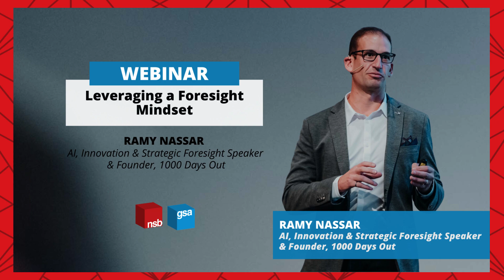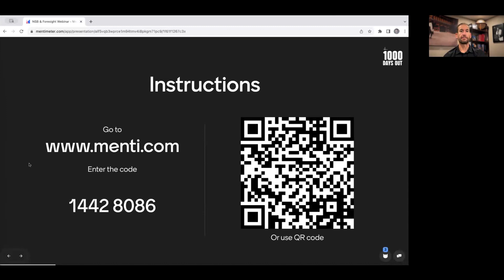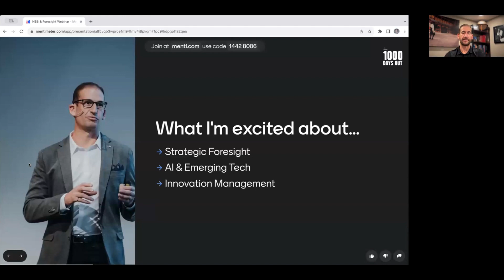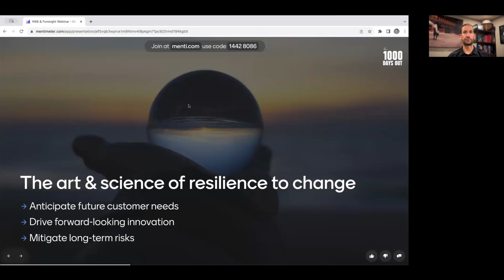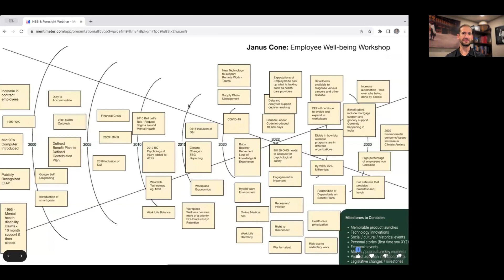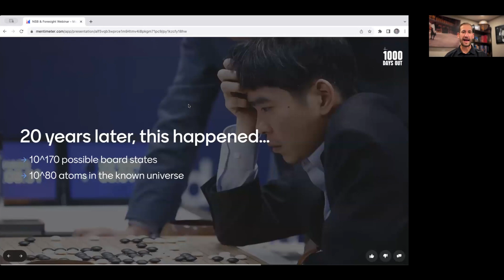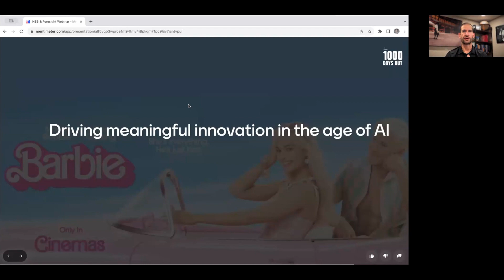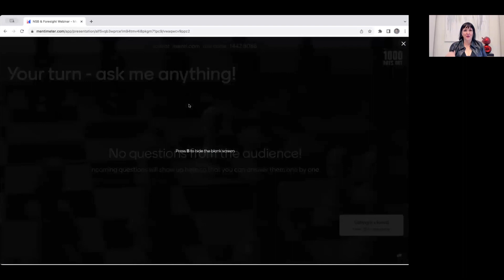Ramy Nassar | Leveraging a Foresight Mindset |AI and Strategy Speaker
Ramy Nassar, AI, Emerging Technology & Strategic Foresight Speaker and Facilitator.

Artificial intelligence (AI) and emerging technologies are driving unprecedented opportunities for growth and innovation in almost every industry. Learn about harnessing the power of AI and innovation to drive digital transformation within your organization with Ramy Nassar.

Ramy's insights offer valuable perspectives on strategic foresight and the integration of emerging technologies in the fast-changing landscape of business.

These insights could prove instrumental in enhancing your team's approach to innovation and future-proofing your team and organization.

Takeaways include:
◘ Foresight and futures thinking is not about predicting the future, but about anticipating the need for change and the need for the resilience to change
◘ How adopting a foresight mindset is crucial to anticipate the trends, opportunities, and forces that may impact the future and the potential impact of technological change on the job market
◘ Enhance your customer insights by understanding the potential risks associated with using advanced technology and why we need to think critically about how we use it responsibly

National Speakers Bureau helps event planners put together programming that moves the needle. With a focus on your organization's goals, we help mitigate risk to put the best speaker in front of your audience for sustained success long after your event has wrapped.

Ramy has led AI-focused keynotes and workshops with organizations including TD Bank, CIBC, Facebook, Apple, TELUS, Air Canada, Government of Canada, and more...